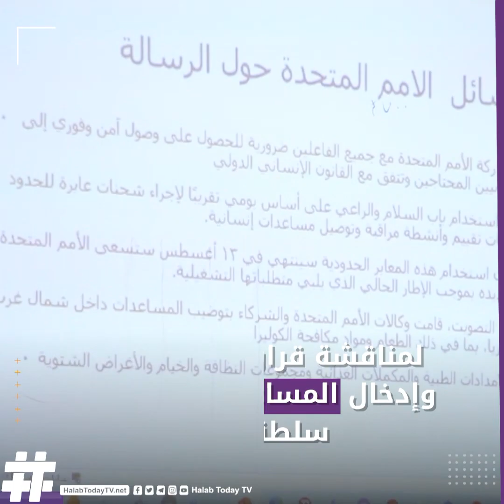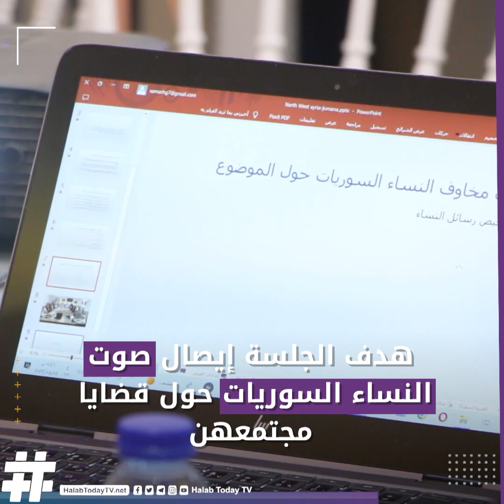جلسة نسائية في اعزاز لنقاش قرار إيقاف المساعدات عبر الحدود وأثره على السوريين